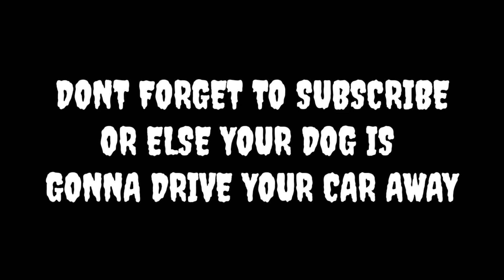Asong Nag MAMANIHO Mag ISA | DRIVING DOG MEET PORTER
FIRST EVER DRIVING DOG